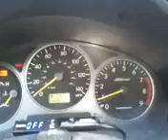02 wrx with apexi WS2 exhasut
this is a clip of my bugeye with apexi WS2 exhaust with stock uppipe and stock DP and stockk midpipe  it actually sounds better and quieter than how sound came out took video with phone. will upload another with catless uppipe Apexi catless DP and Uppipe